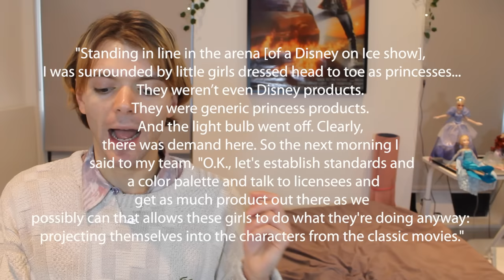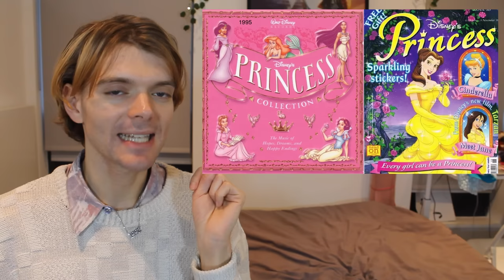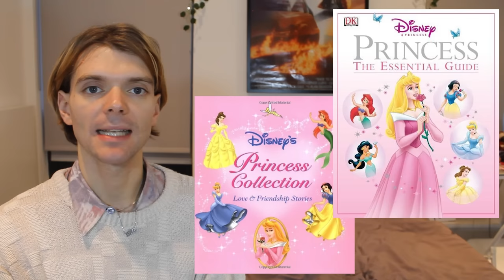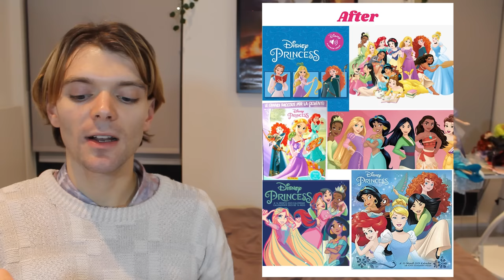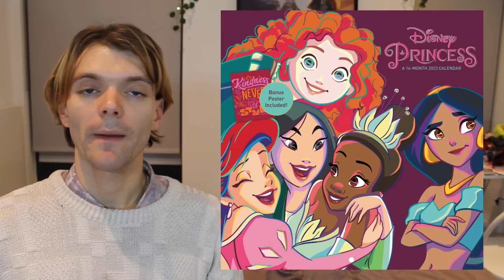The Evolution Of The DISNEY PRINCESS Brand & Dolls!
00:00 - Introduction
02:55 - Part One: Snow White the First Disney Princess
05:35 - Part Two: Disney Princess Age of Ariel
06:25 - Part Three: Putting a Team Together
10:09 - Part Four: Disney Princess Assemble
23:03 - Part Five: Licensing War
27:35 - Conclusion